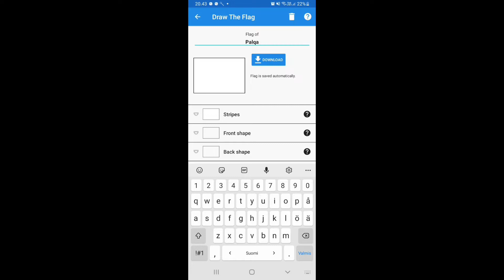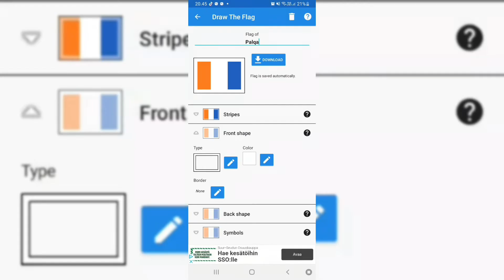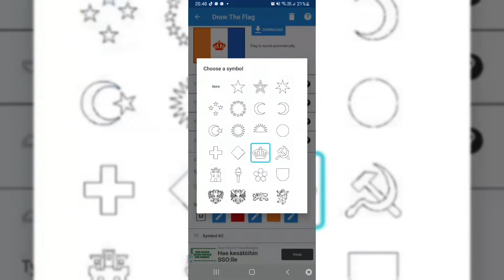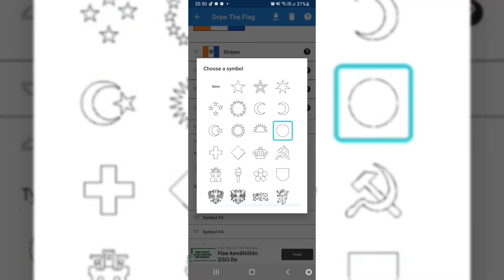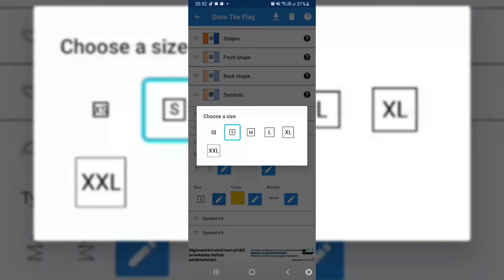Teen lipun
intro 0:00
ohita intro 00:17